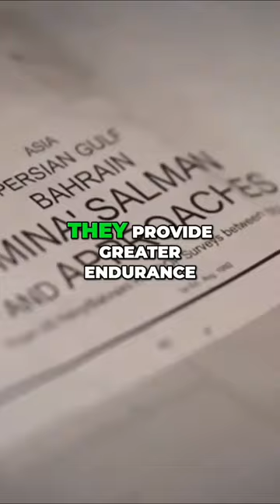Top secret: Latest patrol boats in Persian Gulf!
Embark on a thrilling journey with the Coast Guard Patrol Forces Southwest Asia as they navigate the vast and unpredictable waters of the Arabian Sea.  This video takes you to the heart of maritime security operations, showcasing the dedication and expertise of the Coast Guard in ensuring safe and secure seas. From high-speed boat chases to strategic surveillance, witness the critical role these forces play in combating piracy, smuggling, and ensuring the free flow of commerce. 🚢💂‍♂️

Join the American Military Network, your premier destination for military insights and action-packed footage. Don't miss out on the latest videos featuring weapons, aircraft, tanks, ships, and more from the U.S. Army, Navy, Marine Corps, Air Force, Coast Guard, and Space Force.

Remember, your engagement fuels our mission to bring you the most compelling military content. Together, let's explore the might and majesty of the U.S. military forces.